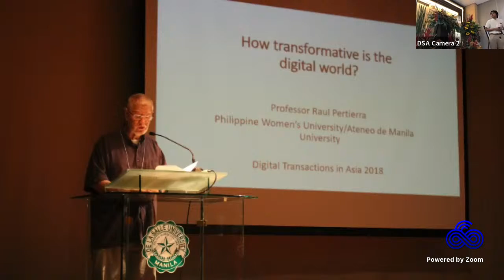In Memoriam, Dr. Pertierra